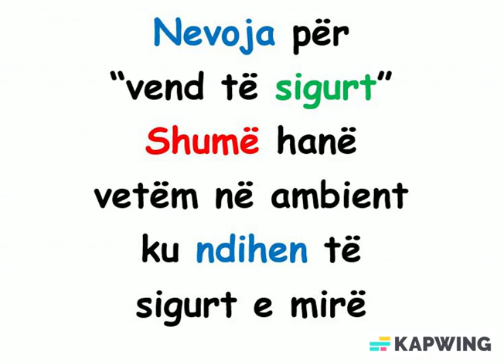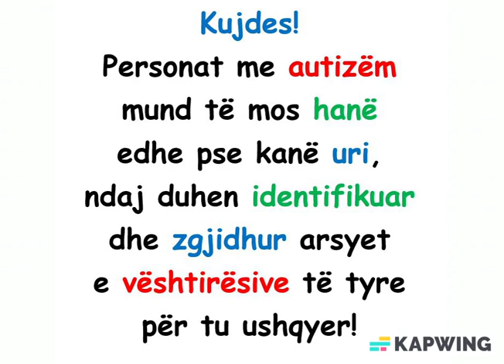Autizmi dhe ushqimi - Personat me autizëm shpesh janë “nazeqarë” në ushqim, prej:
Autizmi dhe ushqimi
Personat me autizëm shpesh janë “nazeqarë” në ushqim, prej:
- ndjeshmërive shqisore; ushqimet bazike mbeten “besnike” të pandryshuara në shije, pamje, aromë, etj.
- frika nga e panjohura; pamja apo paketimi i panjohur mund të mos arrijnë pritshmëritë e tyre
- nevoja për vijueshmëri dhe rutinë; ngrënia e të njëjtit vakt siguron ruajtjen e rutinës që ata duan aq shumë
- kërkesa shmangëse; ata kanë vështirësi nga kërkesat për konsumimin e ushqimeve të reja
- vështirësi me ndryshimin /tranzicionin; ata përjetojnë stres nga ndryshimi i servirjes, ushqimit, tavolinës apo orarit, etj.
- nevoja për “vend të sigurt”; shumë hanë vetëm në ambient ku ndihen të sigurt e mirë
- fiksimi i tepruar; interesat e veçanta i bëjnë më pak të interesuar për ushqim
Kujdes! Personat me autizëm mund të mos hanë/pinë edhe pse kanë uri/etje, ndaj duhen identifikuar dhe zgjidhur arsyet e vështirësive të tyre për tu ushqyer!